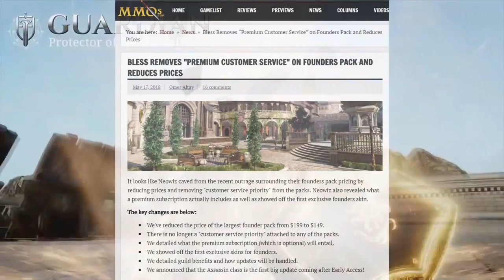Bless Online Will Be P2W